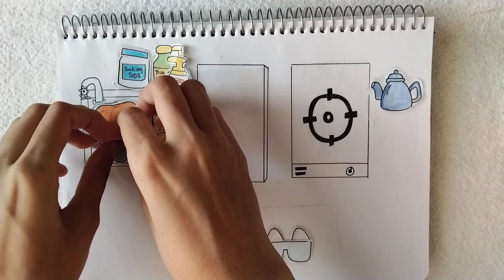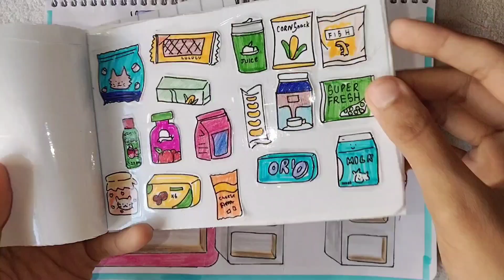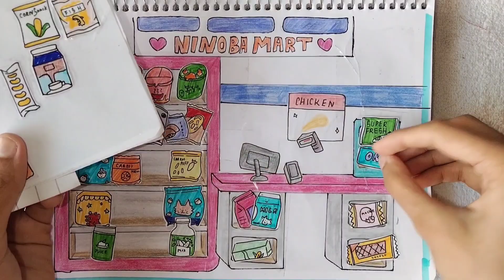💸 paperdiy 💸 kitchen paper play, Cooking breakfast🍳, washing dishes